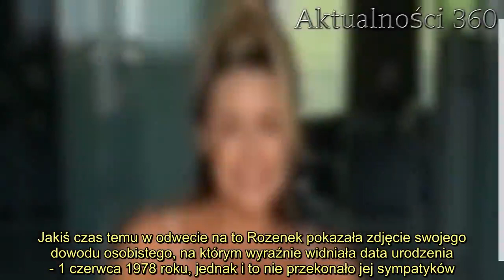Wydało się, ile lat naprawdę ma Małgorzata Rozenek. Niebywałe, fani osłupieli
Ile lat ma Małgorzata Rozenek? Odpowiedź na to pytanie od dawna budzi wątpliwości opinii publicznej i prowadzi do niemałych sprzeczek. Kwestia roku urodzenia gwiazdy jest wałkowana od dobrych kilu lat i, choć ona niejednokrotnie już próbowała wyjawić prawdę, fani wciąż twierdzą, że nie jest ona z nimi do końca szczera. Teraz wszystko już wiadomo.   Małgorzata Rozenek 1 czerwca świętowała swoje urodziny. Jak wiadomo, w ostatnich dniach maja gwiazda miała wydać na świat trzeciego potomka. Gdy nadszedł moment rozwiązania, wszyscy spekulowali, czy chłopiec postanowi dzielić z mamą dzień urodzin, jednak dyskusje ucichły, kiedy Małgosia zamieściła w sieci zdjęcie, prezentując ciążowy brzuszek. Wówczas internauci skupili swoją uwagę na czymś zupełnie innym - wieku swojej ulubienicy. Znów pojawiły się pytania dotyczące tego, ile tak naprawdę Rozenek liczy sobie wiosen.      Wydało się, ile lat ma Małgorzata Rozenek. Fani w szoku   Batalia dotycząca wieku gwiazdy TVN-u trwa od dawna i dotychczas nic nie wskazywało na to, by cokolwiek miało się zmienić. Fani zarzucali Małgosi, że nie jest do końca szczera i próbuje odmłodzić się o kilka dobrych lat. Jakiś czas temu w odwecie na to Rozenek pokazała zdjęcie swojego dowodu osobistego, na którym wyraźnie widniała data urodzenia - 1 czerwca 1978 roku, jednak i to nie przekonało jej sympatyków.          Jeszcze więcej dyskusji pojawiło się kilka dni temu, gdy żona Majdana świętowała swoje urodziny. Wówczas sieć zalały komentarze, w których internauci snuli domysły, że ta jest już po 50. Portal Jastrząb Post postanowił złożyć gwieździe życzenia, publikując post na Instagramie. Również pod nim pojawiło się wiele spekulacji, aż w końcu jedna z użytkowniczek postanowiła zabrać głos, wyjawiając całą prawdę.      2.   Jak przyznała, Małgorzata Rozenek przystępowała wraz z nią do Pierwszej Komunii Świętej, dlatego doskonale wie, ile tak naprawdę gwiazda liczy sobie wiosen. Potwierdziła więc, że ta urodziła się w roku 78., co oznacza, że 1 czerwca świętowała 42. urodziny. Wielbiciele Małgosi przeżyli niemały szok, teraz jednak nie mają już żadnych wątpliwości.  - Potwierdzam, że ma 42 lata, bo razem szłyśmy do komunii, jesteśmy ten sam rocznik 78. - napisała pod postem portalu Jastrząb Post jednak z fanek.         Źródło: Instagram